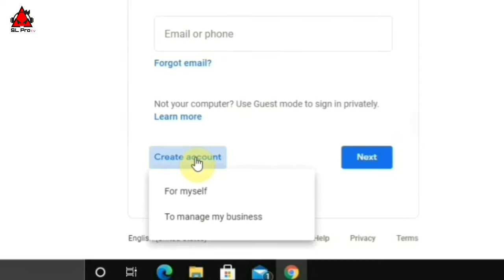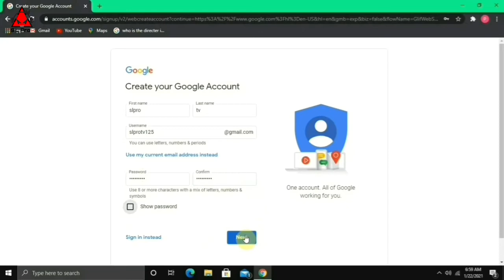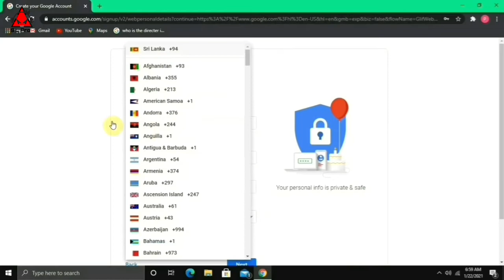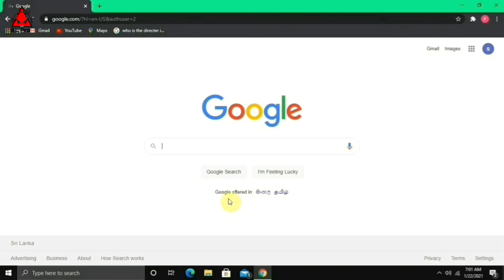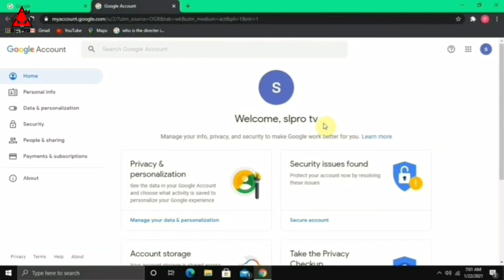How To Create A Google Account In Sinhala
1st Episode Of YouTube Padama Video Series$$$

I'm Pasindu Kavinda. This is my channel named "SL Pro Tv"

   " SL means sri lankan             "
     Pro means Professional
   " Tv means tv of YouTube channel "

***Thank You For Watch My Video. Stay With Us  For More Videos.***